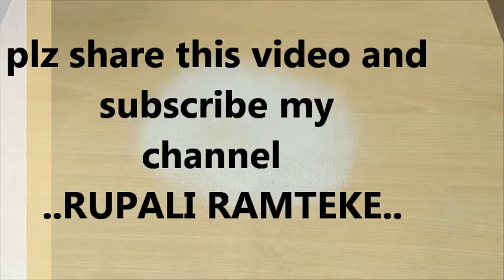sanskar bharati ragoli for ganesh festival white rangoli 14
also diy rangoli,how to make rangoli,make, using different technique,
,pattern  , rangoli for competition..of size like small round,circle,half circle,square,flowers,

rangoli designs for festival like. navratri , ganpati special rangoli,Diwali,dasara,holi,navaratri,ugadi,new year,Independence day, ganesh puja,sankrant,laxmi puja,pongal,festival,onam

Rangoli is also known as Aripana,Rangavali, Kolam , Muggu, Muggulu,Mandana,Chowkpurana , Alpana  Chowk pujan .